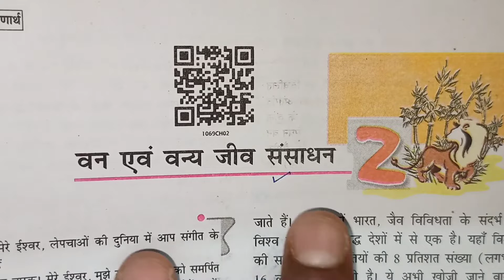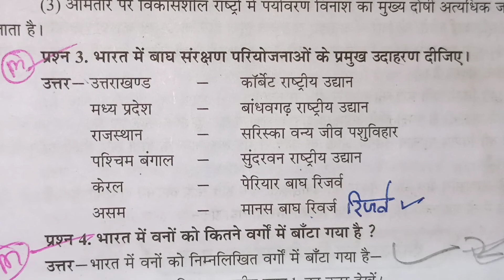भारत में बाघ संरक्षण परियोजना /class 10 samajik vigyan important question 2023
आज के इस वीडियो में मैंने आपको वन एवं वन्य जीव संसाधन class 10 question answer  से most imp question भारत में बाघ संरक्षण परियोजना अच्छे से समझाया है आशा है कि आपको वन एवं वन्य जीव संसाधन class 10 notes  से महत्वपूर्ण प्रश्न उत्तर या फिर class 10 samajik vigyan important question 2023 board exam  समझ आ गए होगे

NCERT Coaching पर अपको सभी विषय पढ़ाए जाएंगे साथ ही साथ NOTES भी उपलब्ध कराया जाएगा इस चैनल के साथ जरूर जुड़िएगा क्योंकि चैनल का मुख्य उद्देश्य आपको अच्छे अंक प्राप्त करवाना है